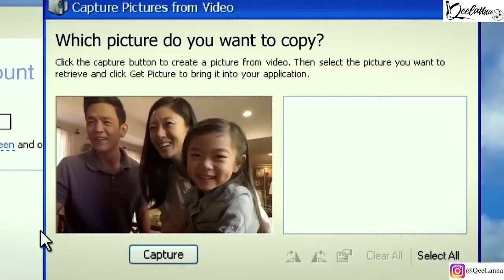REVIEW SEARCHING! BURUAN SEARCHING FILM SEARCHINGNYA!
Searching ini film renyah yang unik sih menurut Gw. Ide sudut pandang "Screen" ini ga biasa banget.
hal baru lah yah..
pengemasan rapi dengan konsep umum sebenernya.
So, seudah liat review ini, mungkin Lw jadi pengen nonton filmnya
Happy Watching Move Bred!!
CHIAOO!!